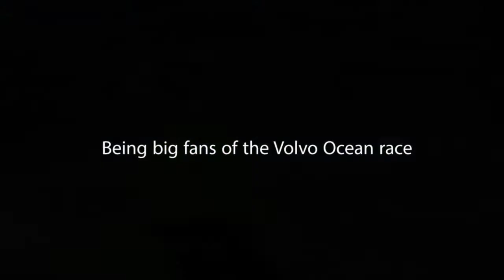SEOTS at the Volvo Ocean Finish in The Hague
A nice glimpse of the fun we had greeting the Volvo ocean winners at the finish in The Hague.